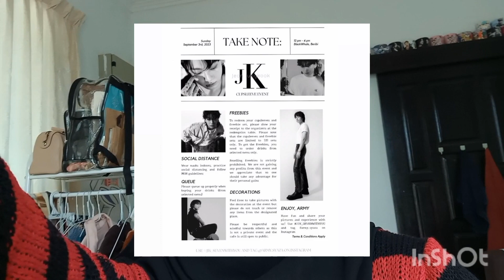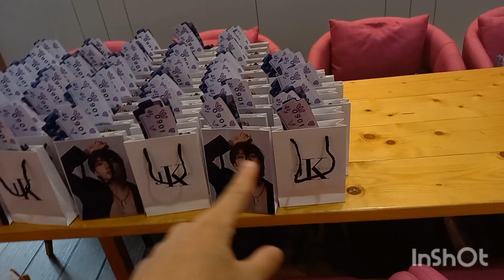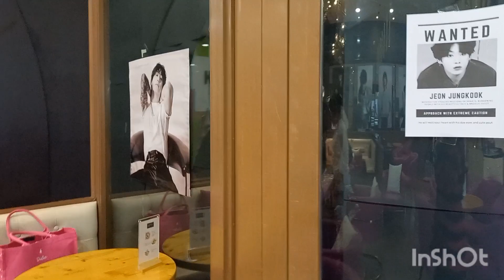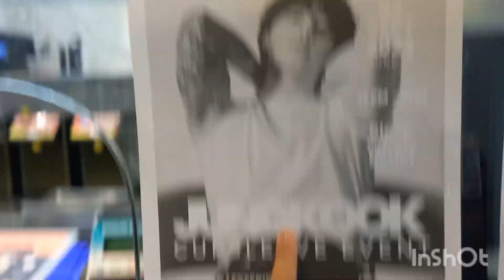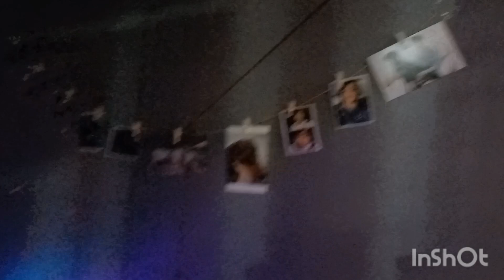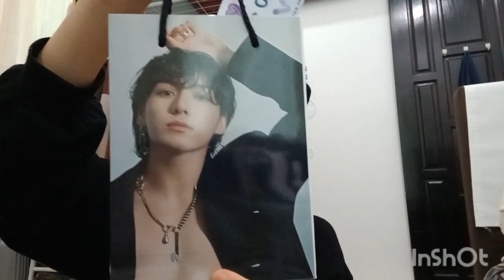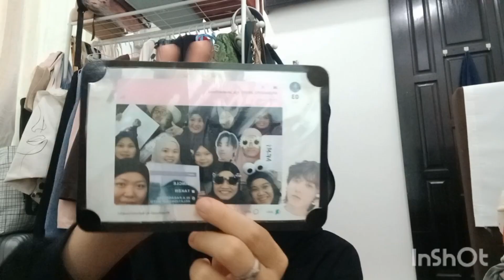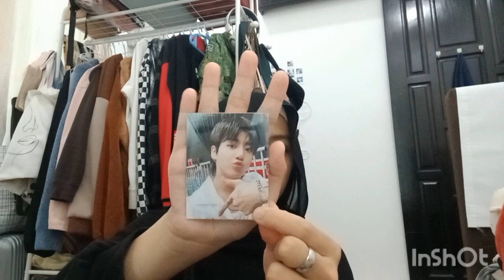My Sister Organised another Cupsleeve Event for Jungkook | Brunei | Vlog | 2023 | TASYA ILMUNA